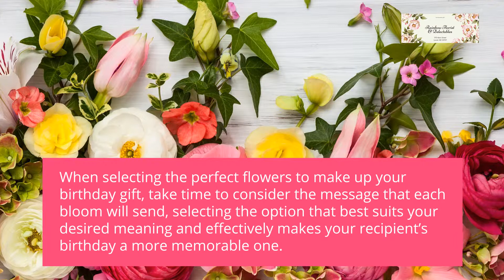Unique Birthday Flowers from Rainbow Florist in Laurel MD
Everyone wants to feel special on their birthday. One way to provide this feeling of specialness is to gift the birthday celebrant in your life with a beautiful bouquet of birthday flowers.

At Rainbow Florist & Delectables, you will see beautiful bouquets and arrangements of flowers hand-crafted with passion, attention to detail, and great care. Since 1985, they have been supplying unique floral arrangements that suit every occasion.

From Anniversary and Birthday flowers to Valentine’s and Mother’s Day flowers, Rainbow Florist & Delectables has the best selection of floral designs for every occasion. They are committed to creating fresh, beautiful flower arrangements and floral gifts for any event.

Being recognized as the top florist in Laurel, they pay personal attention as they craft lovely floral arrangements to suit your special event. They create all bouquets in-house and personally deliver them to the recipient in Laurel. Your birthday friend is guaranteed to receive fresh and beautiful flowers every time with an added personal touch. They will expertly arrange your bouquet of beautiful blooms and can even create a custom arrangement or gift basket for your special occasion.

At Rainbow Florist & Delectables, online ordering and payment are convenient, safe, and secure. They offer flower delivery in and around Laurel, as well as nationwide delivery through their reliable florist network. They provide same-day flower delivery for your last minute gift needs in Laurel, MD as well. Does the birthday girl have a favorite color or favorite flower? Does the birthday guy prefer birds of paradise? Let Rainbow Florist know, and they’ll do their best to incorporate your ideas. Their professional floral designers will work their magic.

So, what are you waiting for? Choose the right floral arrangement for your loved one from Rainbow Florist & Delectables and wish them a long and happy life. for more information.